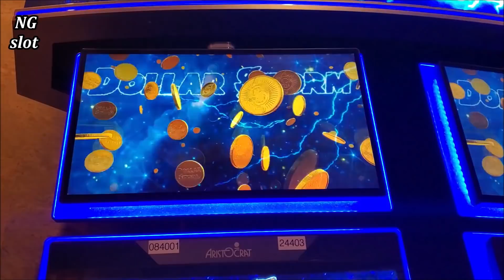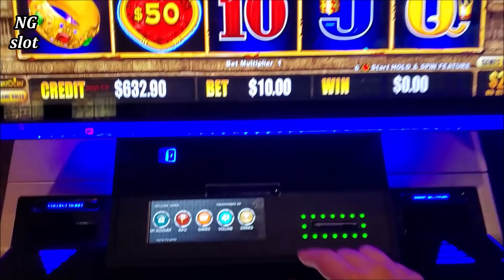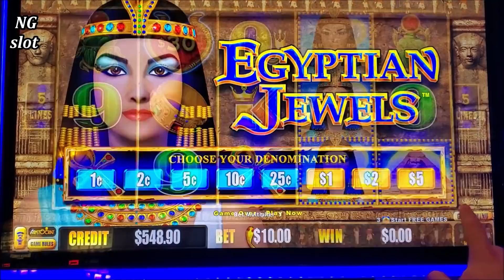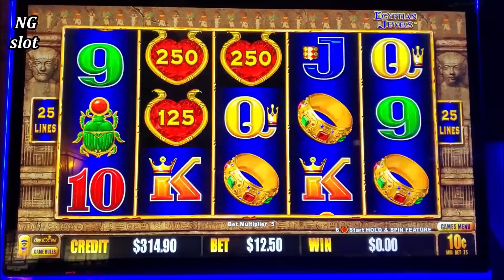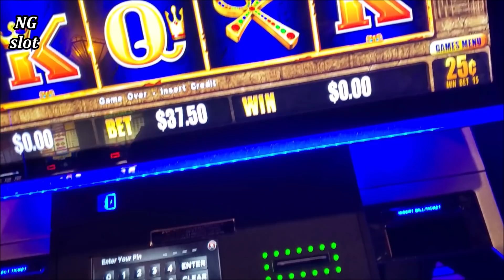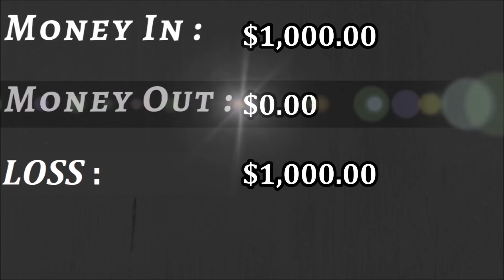Dollar Storm EGYPTIAN JEWELS Slot Machine Live Play | Season 10 | Episode #1